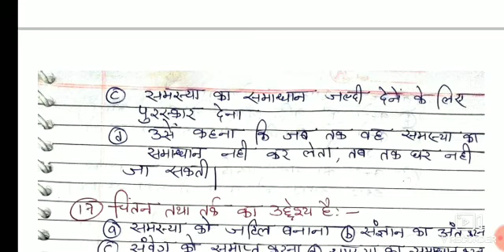बच्चा एक समस्या समाधक child as a problem solver and a scientific investigater for Ctet 2022 CDP